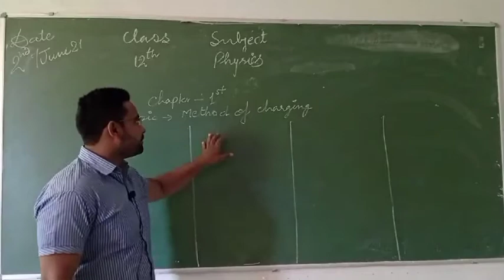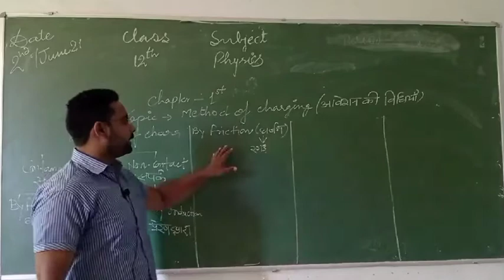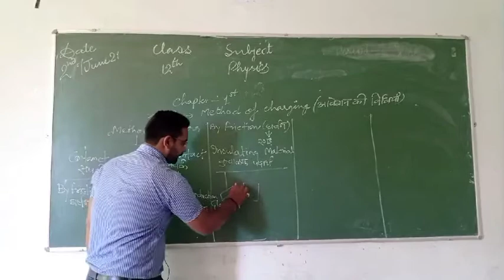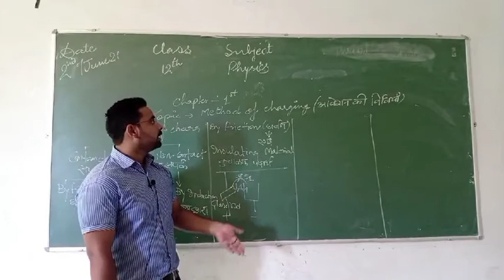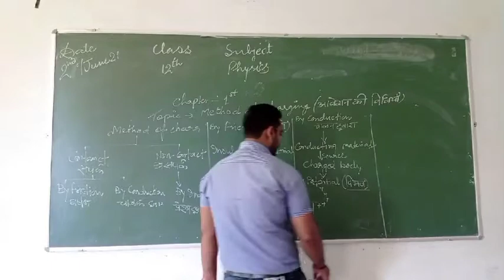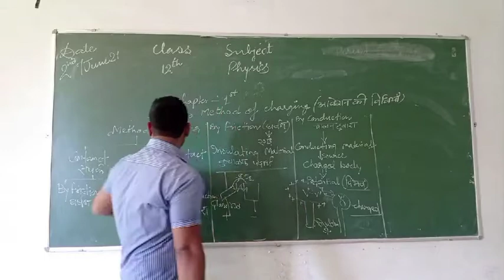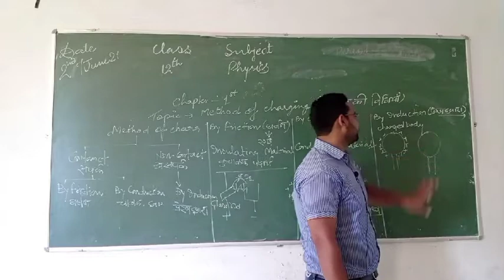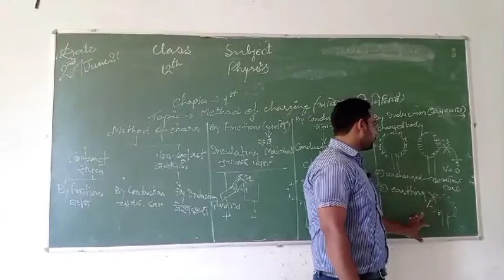12th physic method of charging class 12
12th physic method of charging class 12, method of charging, physic 12th method of charging